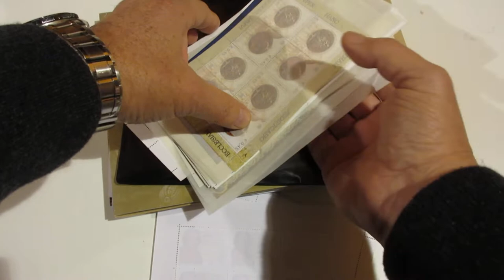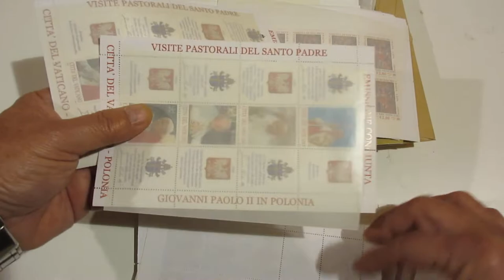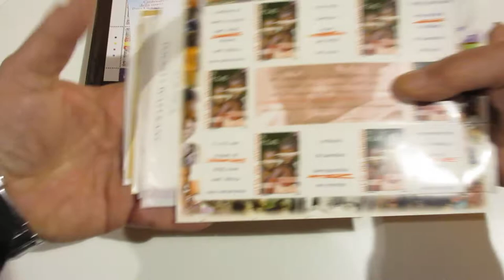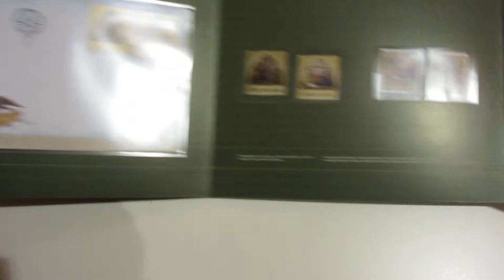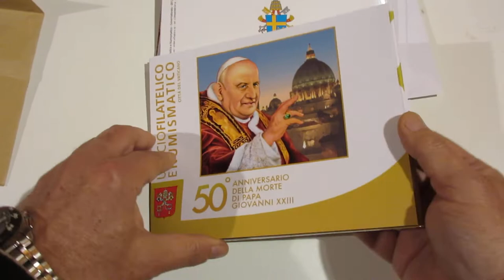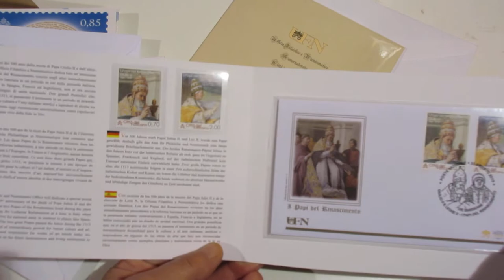Lotto 1233 - Vaticano insieme di francobolli nuovi anche in fogli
Vaticano insieme di francobolli nuovi anche in fogli
Guarda l'asta on line: